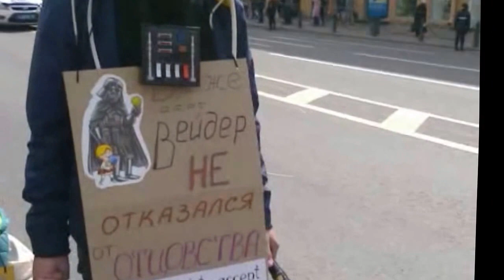первомай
1 мая 2015
феминистская колонна
петербург, невский проспект